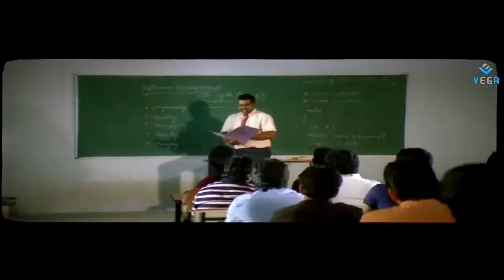Aakasame Haddu Movie - Suman Setty Comedy Scene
Watch Aakasame Haddu Movie - Suman Setty Comedy Scene : Superb COmedy Scene
Banner: Ravi Corporation
Cast: Navadeep, Rajiv Saluri, Panchibora, Nasar, Rao Ramesh, Dharmavarapu Subrahmanyam, Suman Shetty, Chinni Kiran, Sashi, Shnishika, Uday, Sindhu Affan, RadhaKrishna, Murali Krishna and Giridhar
Direction: Ravicharan Meripo
Production: Ravicharan Meripo, Nimmagadda Venugopal